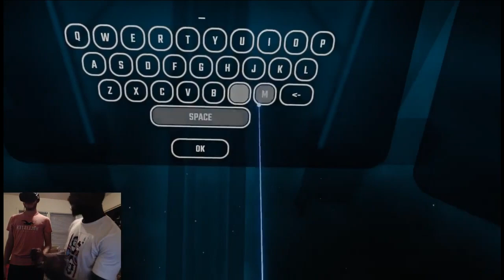TWO WEEBS PLAYS:Saber Beats Anime Addition Fails/Funny Moments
This was very fun to play let me know if you guys would like to see more and go follow my Bro on twitch